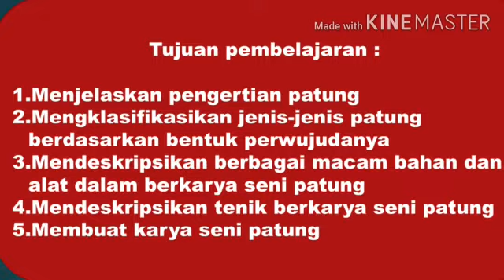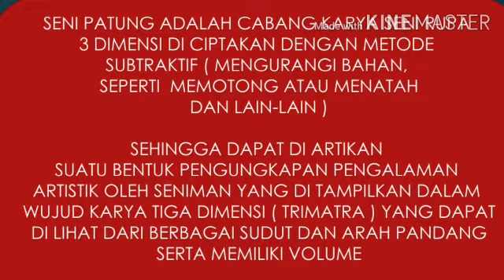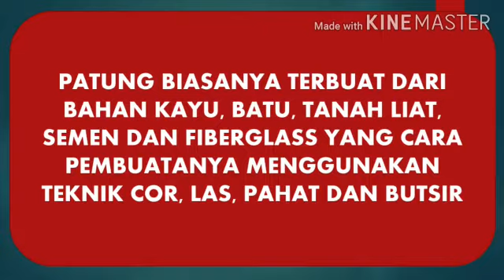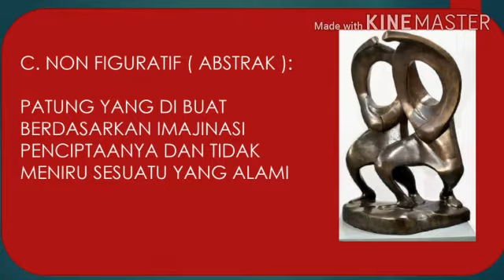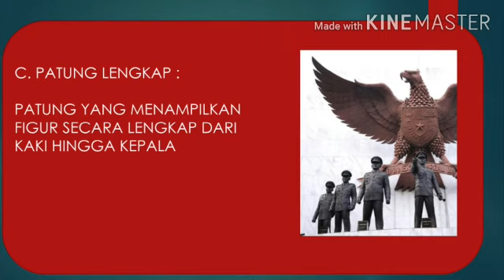Materi SBK kelas 9 "Patung"